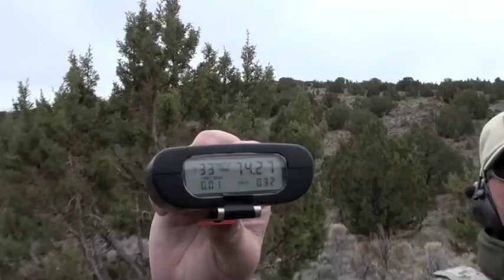4 of 4, Saiga 12 Emerges: "Eat Lead" Drill by Nutnfancy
The new KSG shotgun runs with full "pipes" and we also pit it up against the artillery-heavy but fast shootin' PFIDude modded out Saiga-12 auto shotgun. Which one takes the gold? The vid starts out with me running the KSG with 00 Buckshot in several rounds. It causes a bit of pain and makes accurate hitting more difficult (ever done it?). I have a few embarrassing misses on one run and not having brought enough shotgun ammo, have to transition to my 1911 to clear the course. Just like in real life, things rarely go as planned and you just have to adapt and press on. But with good pistol shootin', that 28 pt KSG run takes that round of runs. That's followed by my unimpressive Win 1300 run where a hostage hit kills my score (details below). Then roll in the PFIDude Saiga-12 tactical shotgun and we see the speed of the runs accelerate. But as we fatigue, the hits are harder to make and it takes real concentration on the fundamentals and some mental toughness to connect (especially with Buckshot) with the longer targets. The Saiga-12 turns in the fastest times with its no-reload drum mag and fast engagements; while heavy it shoots smooth and fast. PFIDude chalks up a fast run with the Saiga but I manage the fastest run of the course with it, throwing down perfect 36 score in the process. Suck it. However it's heavy and big as outfitted and the svelt little KSG dominates it in SAWC. Near the end Chad tries his hand at slug shooting with the KSG and he sucks big time. I have more luck on the 45 yd steel plate. We debrief our observations on the KSG shotgun and it's mostly good. It is ground breaking in its capabilities for its compact form. Lots more laughs ensue as the crew wraps up the "Eat Lead" Drill introduction and thorough tactical testing of the KSG shotgun. Chad was a great fit in the crew and we loved having him out. Making this KelTec event/hosting took an incredible amount of work in logistics, course creation, and editing but it was worth it. In the end, I enjoyed spending time with friends running this fun course, laughing, perfecting some skills, and testing this awesome gear. Music licensed to TNP from Jason Shaw Summary of scoring/results in this Part: Nutnfancy KSG Buckshot/SW 1911 run: 2 shotgun misses (no bonus), perfect pistol stage (earning hard-to-get +5 bonus), no speed bonus= 28 pts at 151.12 secs Nutnfancy Win 1300 Buckshot/SW 1911 run: no shotgun misses (+3), -2 pistol misses (no bonus there), -5 for hostage hit, no speed bonus= 21 pts at 145.12 sec PFIDude Saiga-12/XDM45 run: 1 shotgun miss (-1,no bonus), 2 pistol misses (-2, no bonus), 5 speed bonus= 22 pts at 74.27 Chad KSG/XDM9 run: no shotgun misses ( 3), 5 pistol misses (no bonus, -5), -5 for hostage hit, no speed bonus= 18 pts at 101.22 sec Fastest time of the course, perfect score. Nutnfancy Saiga-12/SW 1911 run: no shotgun misses ( 3), no pistol misses ( 5), 5 speed bonus= 36 pts at 72.74 sec PFIDAD Saiga-12/XDM45 run: no shotgun misses (+3), 5 pistol misses (-5, no bonus), -5 for hostage hit, no speed bonus= 15 pts at 114.79 sec